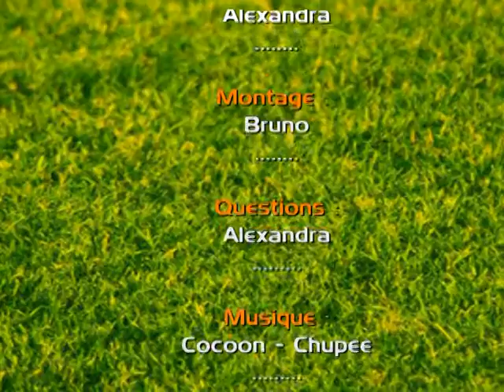Ligue 1 - 2009/10 : Avant match Lorient - Auxerre avec Sylvain Marchal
vous présente l'interview avant match Lorient - Auxerre avec le capitaine Sylvain Marchal